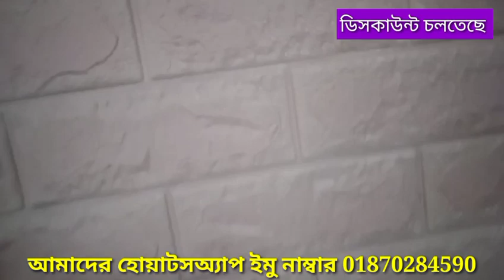বাংলাদেশের সকল যায়গায় পাবেন থ্রিডি ওয়াল পেনেল ডিজাইন 3D Wall Panel Design Living Room Bangla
আমাদের হোয়াটসঅ্যাপ এবং ইমু নাম্বার 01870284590